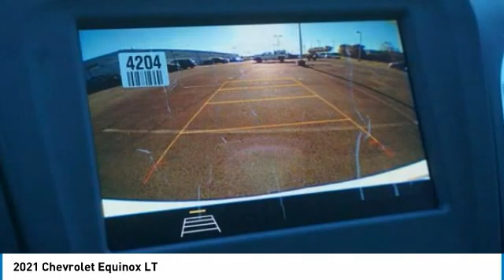2021 Chevrolet Equinox MS101271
2021 Chevrolet Equinox LT

Alexander Chevrolet Buick GMC
2211 Highway 46 South

bEquipment/bbrThis unit is equipped with the latest generation of XM/Sirius Radio. Start this model from inside with remote start. Keep safely connected while in this vehicle with OnStar. You may enjoy services like Automatic Crash Response Navigation Roadside Assistance and Hands-Free Calling. This small suv shines with clean polished lines coated with an elegant white finish. Set the temperature exactly where you are most comfortable in this Chevrolet Equinox. The fan speed and temperature will automatically adjust to maintain your preferred zone climate.  This unit is front wheel drive. With the keyless entry system on the vehicle you can pop the trunk without dropping your bags from the store. This small suv has a 1.5 liter 4 Cylinder Engine high output engine. This vehicle comes standard with a state of the art traction control system. Enjoy the tried and true gasoline engine in this Chevrolet Equinox. This 2021 Chevrolet Equinox  features cruise control for long trips.brbrbPackages/bbrCONFIDENCE & CONVENIENCE PACKAGE: includes (B26) Driver Confidence II Package and (ZQ2) Driver Convenience Package content. DRIVER CONVENIENCE PACKAGE. DRIVER CONFIDENCE II PACKAGE. FOG LAMPS: FRONT. LPO: BLACK BOWTIE EMBLEMS; FRONT AND REAR. LIFTGATE: REAR POWER. SEATS: HEATED DRIVER AND FRONT PASSENGER. STEERING WHEEL: LEATHER-WRAPPED 3-SPOKE. REMOTE START. UNIVERSAL HOME REMOTE. AIR CONDITIONING: DUAL-ZONE AUTOMATIC CLIMATE CONTROL. REAR PARK ASSIST WITH AUDIBLE WARNING. LANE CHANGE ALERT WITH SIDE BLIND ZONE ALERT. REAR CROSS TRAFFIC ALERT. Equipment listed is based on original vehicle build. Please confirm the accuracy of the included equipment by calling the dealer prior to purchase.